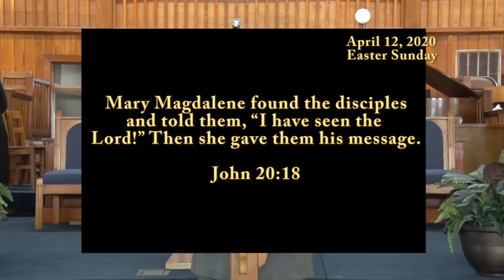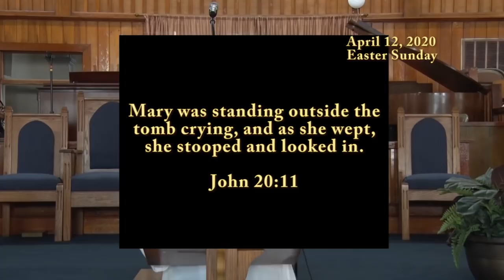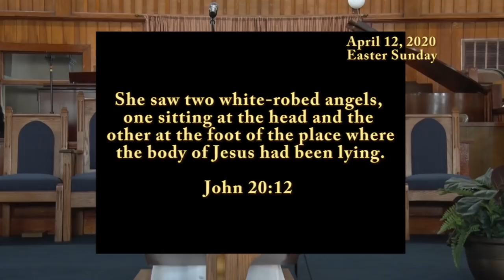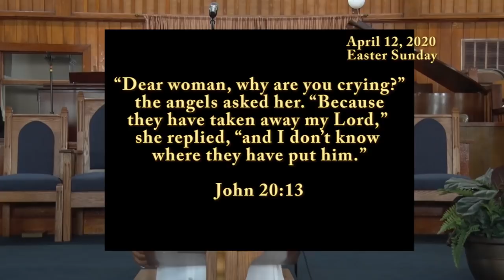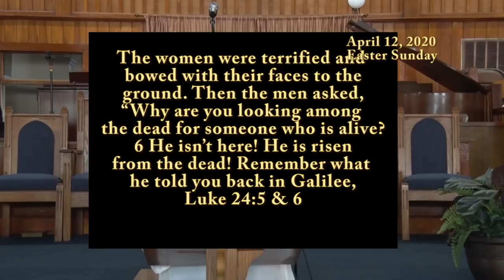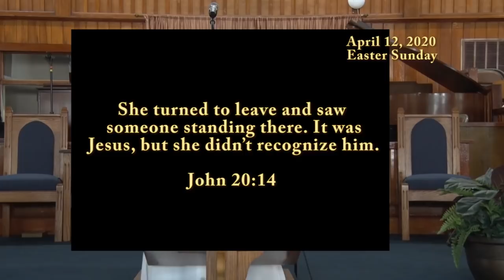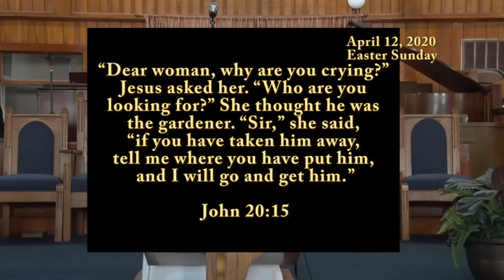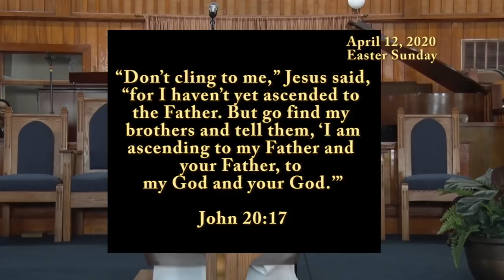JMBC Online EASTER WORSHIP SERVICE (Apr. 12, 2020)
803 S. Harvin Street